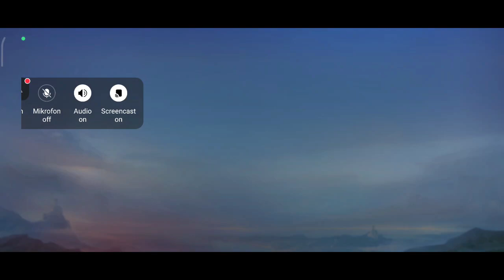CARA ROTASI, ITEM, & MONTAGE HERO KHUFRA